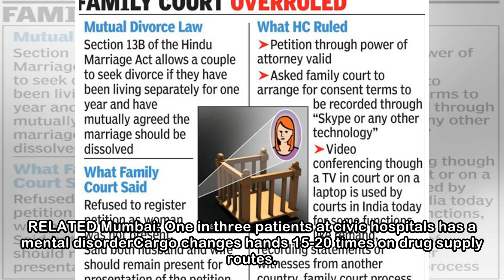Bombay HC allows NRI to give divorce nod via Skype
Shibu ThomasThe Bombay high court has allowed an NRI to give her consent for a mutual divorce from her estranged husband through "Skype or any other technology". | TNN | Updated: Apr 17, 2018, 03:30 I...